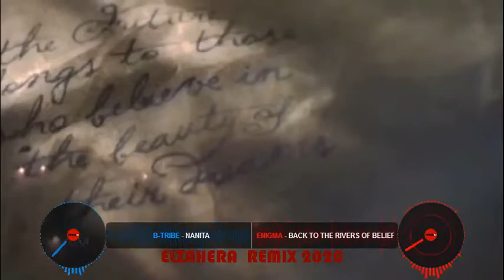Enigma - Back To Nanita ( Elzahera Remix 2020 )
تحياتنا لكم اين ما كنتم متابعين القناة و شكرا

I dont have copyrights on the orginal tracks , its just a Remix & Video Re-edit

● دقه سستم حماسية 2018
● اغنية تركيا هجولة 2018
● دقه فحص سستم 2018
● اغنية تركيا حزينة 2018
● دي جي ديسكو 2018
● ريمكس هجولة 2018
● اغنية اجنبية غامضة
● معريخت 2018
● دي جي 2018
● ديسكو 2018
● ديجي 2018
● اغاني غامضة
● لحن حماسي
● لحن اجنبي
● اجمل لحن
● افضل لحن
● لحن تركي
● اروع لحن

● Serhat Durmus - La Câlin - BASS BOOSTED
●  Lay lay lay la lay - BASS BOOSTED
● Serhat Durmus - La Câlin - remix
● Океан Ельзи - Обійми - remix
● Serhat Durmus - La Câlin - Bass
● EXTREME BASS BOOSTED
● Serhat Durmus - La Câlin
● Lay lay lay la lay - REMIX
● Океан Ельзи - Обійми
● Lay lay lay la lay - Bass
● BASS BOOSTED
● Lay lay lay la lay
● Океан Ельзи
● Lay lay lay
● La Câlin